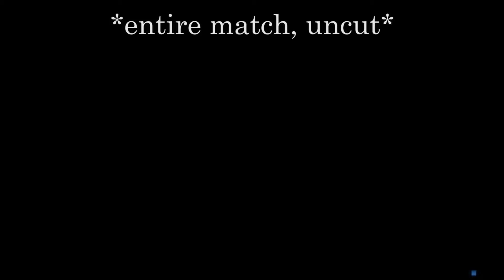SHORTEST BF3 MATCH! And Other Battlefield 3 Gameplay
Going back to Battlefield 3, and having to start all over again. A few mentions on what we miss about it and don't miss about it, as well as funny moments and my bad luck.

Shortest BF3 Match: 0:20
Funny Moments & Gameplay: 6:27